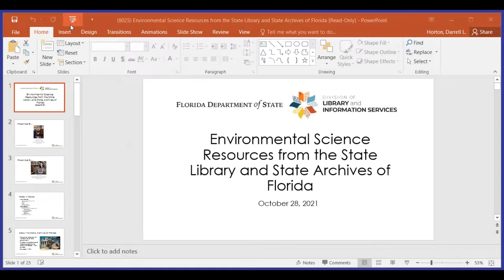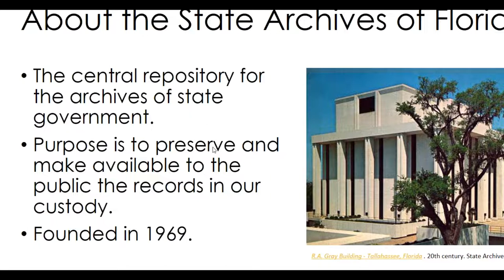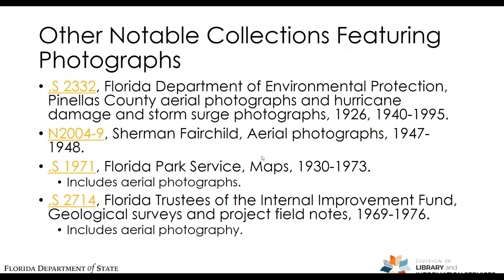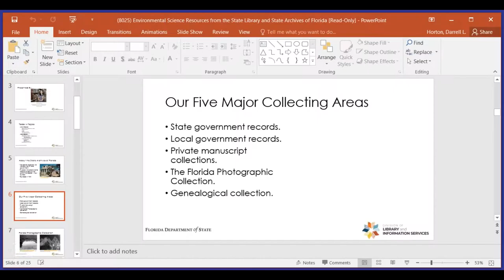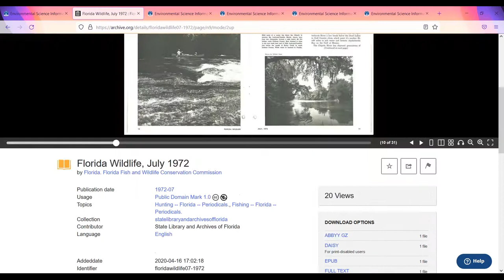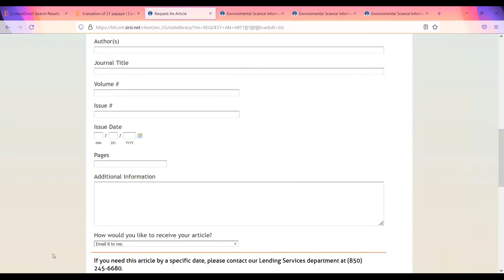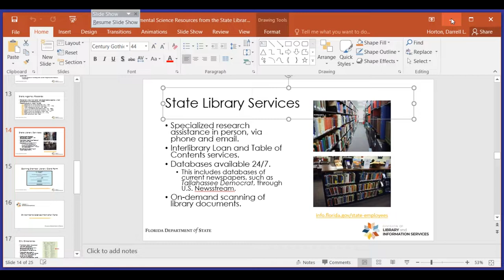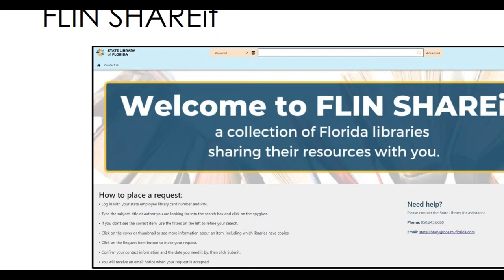Environmental Science Resources at the State Library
Viewers of this webinar will learn how to:

Access peer-reviewed articles from electronic databases, including Science Direct, Proquest's Agricultural & Environmental Science Collection, and EBSCO's Academic Search Premier.

Find environmental science information within historical maps, city directories and other resources available within the State Library's collections.

Search Florida Memory for aerial photos and photos of site areas managed by the Department of Environmental Protection.

Obtain legislative and state agency records pertaining to environmental science from the State Archives.